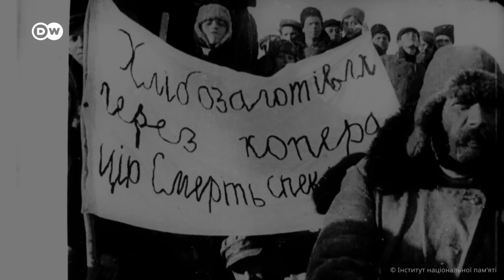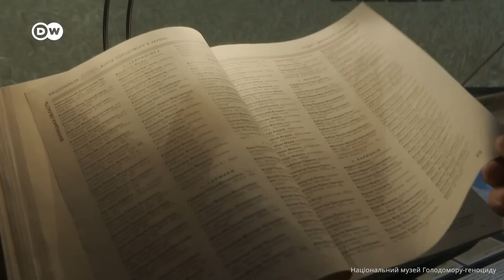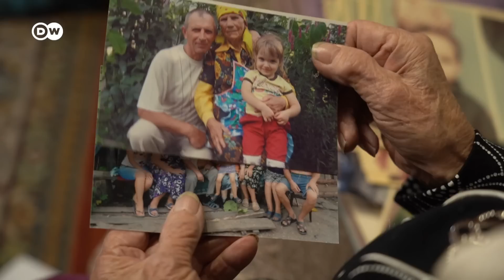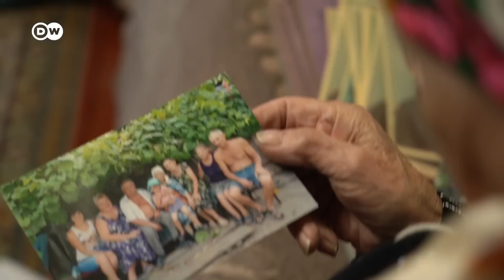Пережила ДВІ ВІЙНИ та ГОЛОДОМОР! 102-річна українка ВРАЗИЛА історією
Любов Ярош із Житомирщини у свої 102 роки пережила Голодомор в Україні і Другу світову війну, а зараз плете сітки-кікімори на фронт для українських військових. Понад усе вона мріє дочекатися перемоги України.
Детальніше у відео.

Джерело відео: @DWUkrainian